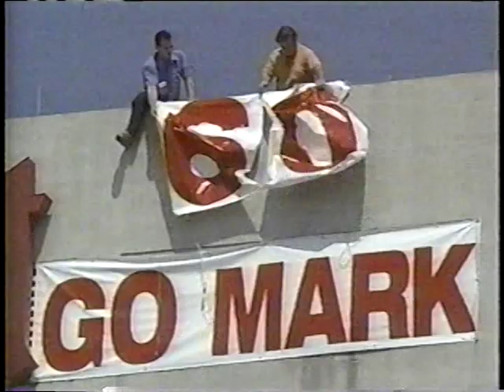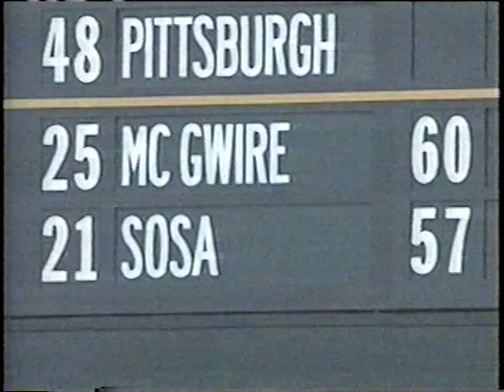1998 MLB Highlights September 5